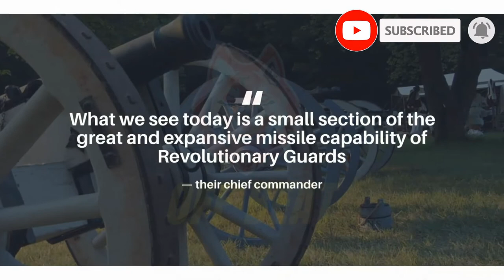Iran Developing its new missiles Capability to prepare in electronic warfare [Mar-2021] - Off Beat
Iran has released images and film footage of what it said is a new Revolutionary Guards base armed with cruise and ballistic missiles and “electronic warfare” equipment. Iran Developing its new missiles Capability to prepare in electronic warfare.

We share Defence News Daily. Thanks,
off_beat_defence_news_channel IMPORTANT! - None of these images, music & video clips was created/owned by us. We will respectfully remove it immediately.